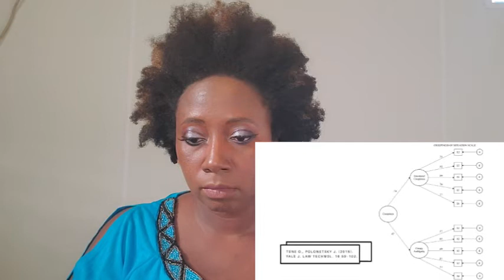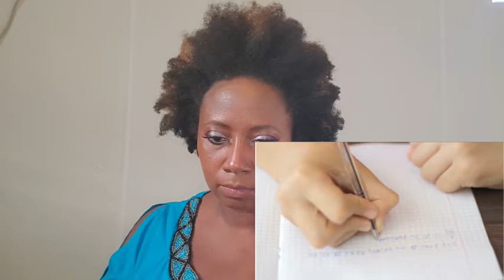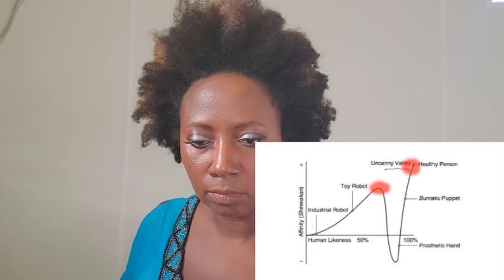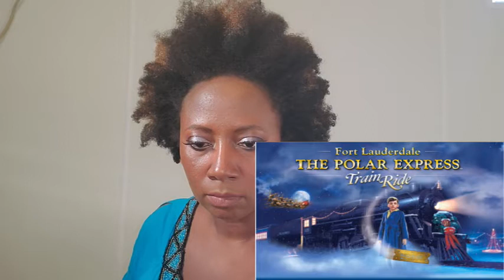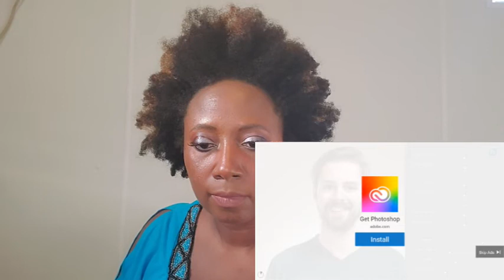QOVES What's the Uncanny Valley | Reaction Video | AMCMCEE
msha.ke/_amcmee_

If you have any suggestions for a topic leave it below in the comments!